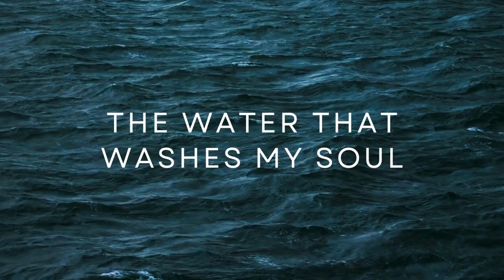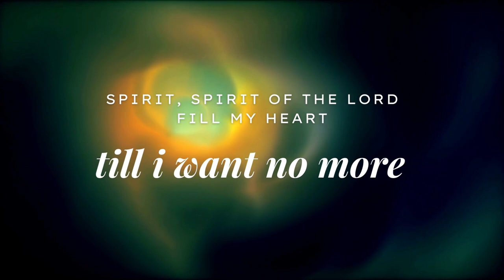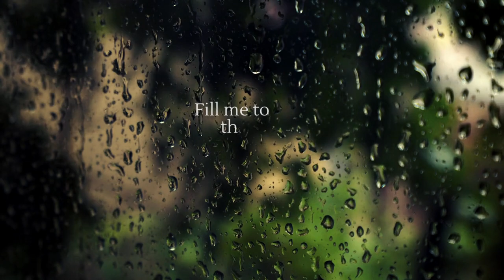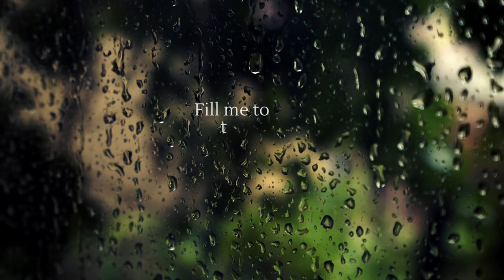Till I Want No More - Nana Egyin-Buadu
Composition & Lead: Nana Egyin-Buadu
Drums: Emmanuel Musah
Bass: Nana Kobina Buadu
Piano: David Tetteh
Aux Keys: Idun Annobil
Guitar: Joseph Morkly
Guitar: Joseph Doku
Music Directing: Philip Sintim Aikins
Multi Tracking: Samuel Essiam
Post Prod.: Thronelife Music Studio
Mixing & Mastering: Nana Kobina Buadu
Photography: Eli Artcher
Video Prod.: Preech Media
Cover Art: KS Designs
Soprano: Joycelyn Alale, Ruth Amartey,  Keren Boateng-Sarpong
Alto: Victoire Akoumey-Doussey, Abigail Bortey, Magdalene Appiah
Tenor: Nicholas Akonnor, Ebenleslie Baffoe-Bonnie
Vocal Post Prod: Naomi Anane, Abigail Yeboah Nsaful, Philip Sintim Aikins, Joseph Doku
Chorus
Spirit, Spirit of the Lord
You fill my heart till I want no more

Verse
The fire that burns within me
The water that washes my soul
The power at work within me
Is the spirit of the lord

Vamp
Let me burn
Overflow
Till I want no more